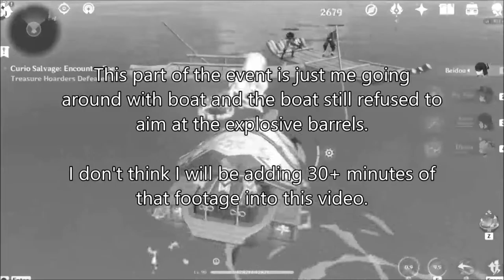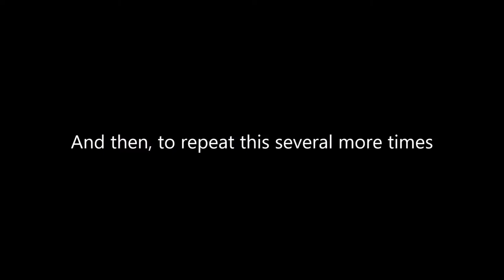Lantern Rite 2022 | Please give us more events like this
Sorry for the late upload, I was busy with exams.